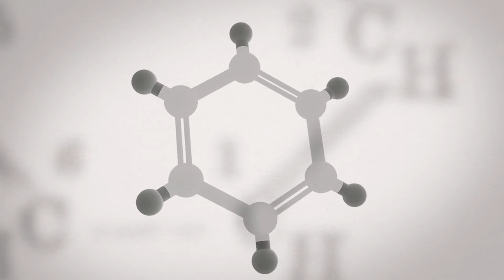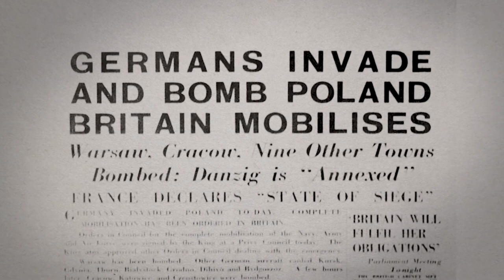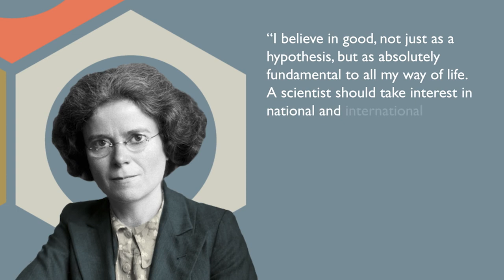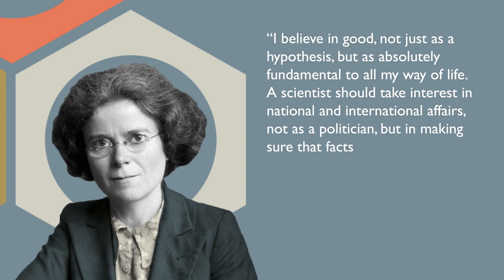Kathleen Lonsdale Biography - Dictionary of Irish Biography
In 2018 the Royal Irish Academy renamed its prestigious Young Chemist Prize in honour of the trailblazing Irish crystallographer, Kathleen Lonsdale.

Watch Dictionary of Irish Biography author Dr Linde Lunney tell Kathleen Lonsdale’s story and explains why we should remember this great scientist and humanitarian in Ireland today.